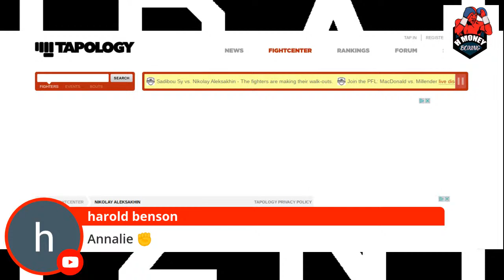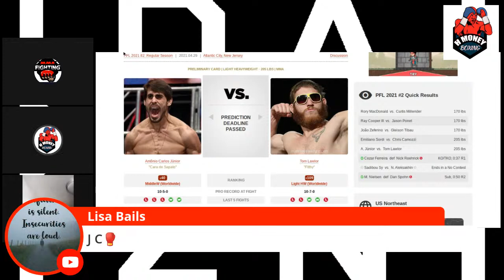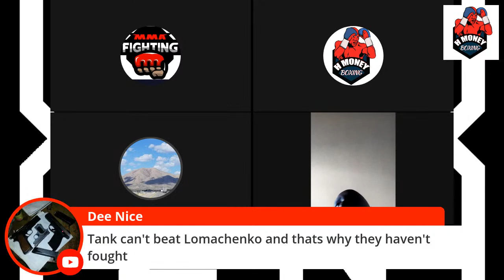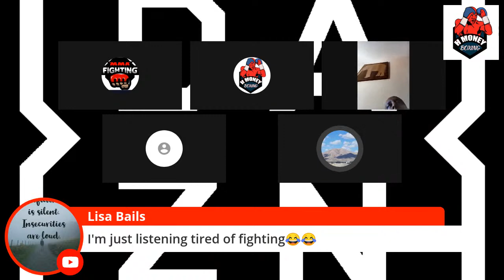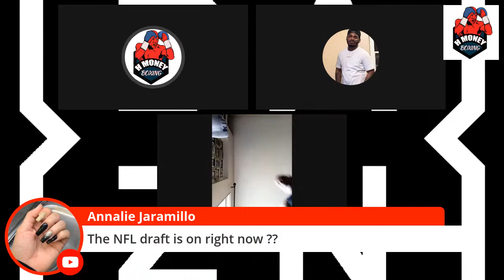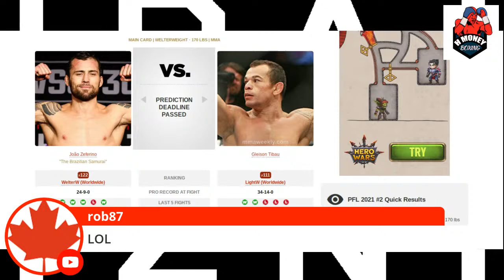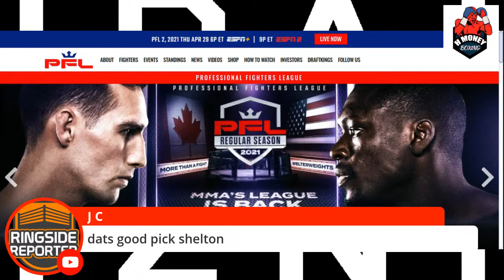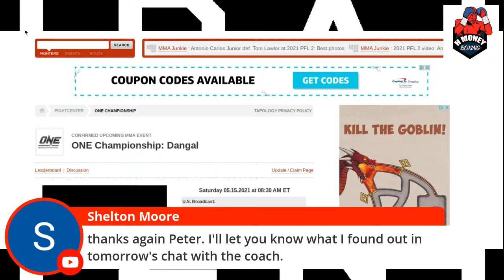PFL 2, 2021: Rory MacDonald vs Curtis Millender LIVE